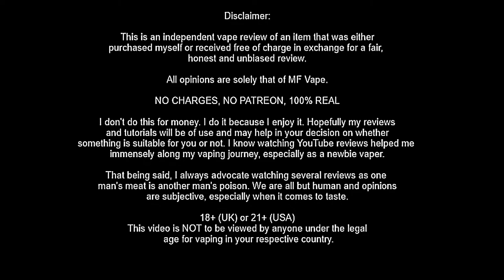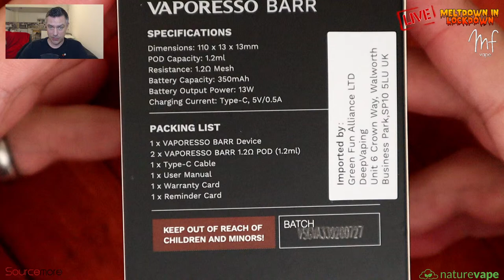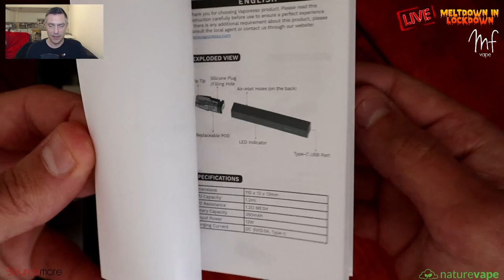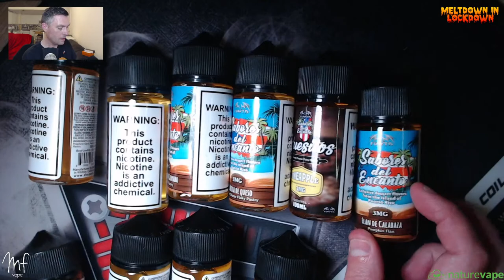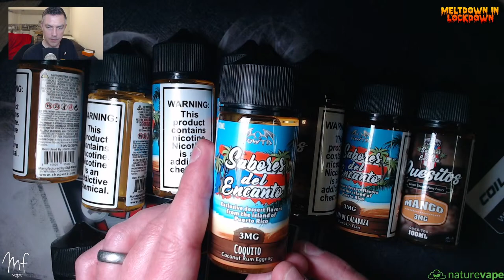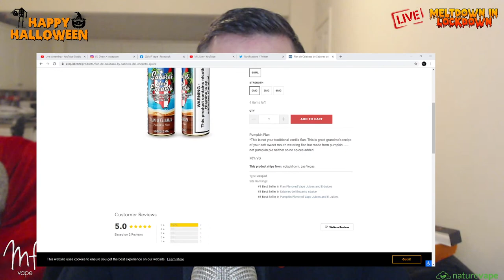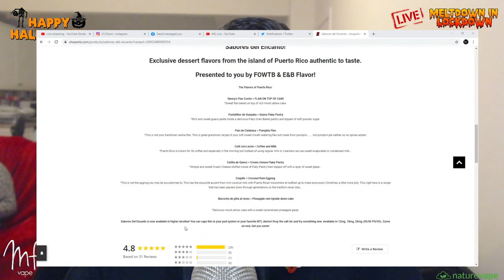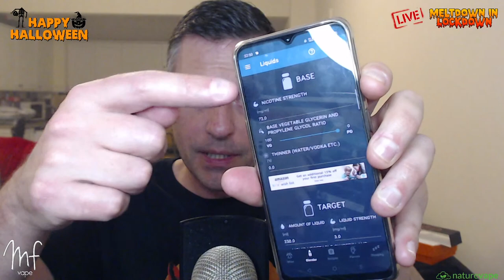Vaporesso Barr Review, Sabores Del Encanto (3 Juices Tasted) - Timestamps in description - MIL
Vote for MF Vape in 'Best Youtube Vape Channel/Reviewer UK'

Timestamps:
00:00 - Intro and chat
22:52 - Vaporesso Barr unboxing/rundown
28:06 - Barr thoughts
33:30 - Interacting with chat
36:40 - Starrs Orion Mod retro look
40:45 - Pioneer RTA first look
45:25 - Reload 26 RTA first look
57:08 - Aspire Mixx/Nautilus GT Mini first look
01:20:10 - Sabores Del Encanto juice review (Pineapple, Coffee & Milk, Pumpkin Flan)
01:41:21 - Interacting with chat
01:51:10 - Single coil 'Style' RDAs

18+ or 21+ (USA)
This video is NOT to be viewed by anyone under the legal age for vaping in your respective country.

Hey guys, sorry if you were expecting FOWTB this week. Santos is having a new PC installed and having technical issues so we have postponed until next Saturday 7th at 9pm GMT.

So I thought I would go live for a bit, review the Vaporess Barr Pod, taste 3 of Batman's juices and show off a few of the items I've just bought.

Vaporesso Barr Pod
Specifications:
Dimensions: 110 x 13 x 13 mm
E-liquid capacity: 1.2 ml
Coil resistance: 1.2 Ω
Battery capacity: 350 mAh
Battery output power: 13 W
Charging type: USB-C
Charging current: 5 V / 0.5 A
Airflow: Adjustable

Sabores Del Encanto by ENB Flavor & FOWTB
Juices tasted:
Cafe Con Leche (Coffe & Milk)
Flan De Calabaza (Pumpkin Flan)
Quesitos Pineapple Cream Cheese Flaky Pastry

Cheers

Mike